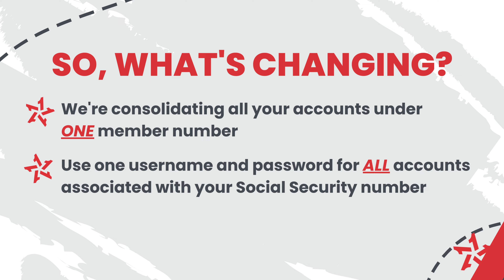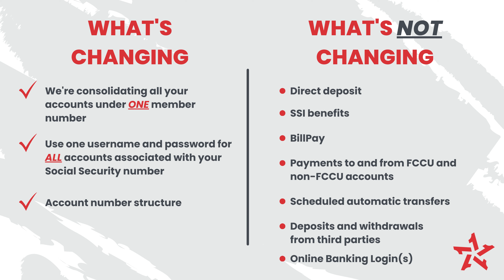First Community is Upgrading!